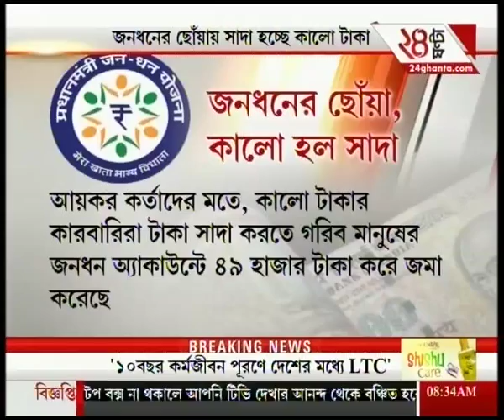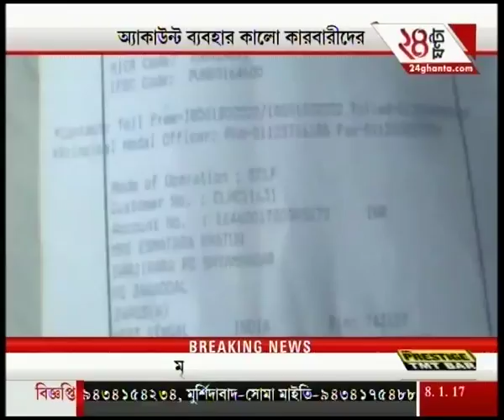A special report on misuse of Jan Dhan account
A special report on misuse of Jan Dhan account. To satisfy the demands of high-rise favourites of Bengali audiences, Zee 24 Ghanta brings all the latest headlines and news stories.